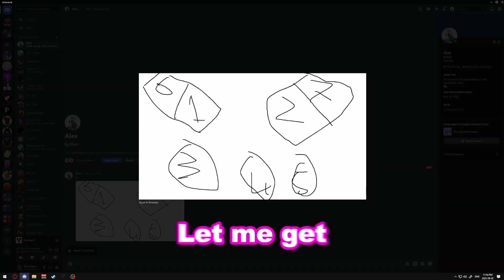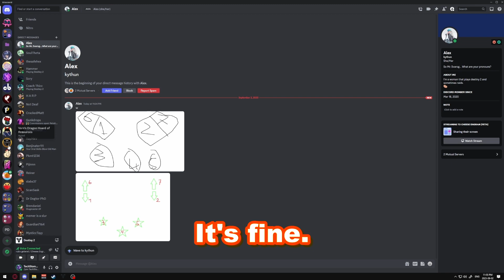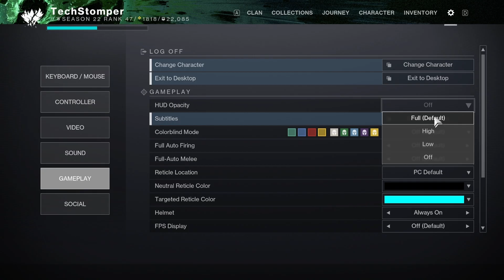Destiny 2 Moments But We Ballin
This is the Day 1 Crota Challenge With An Amazing Team!!